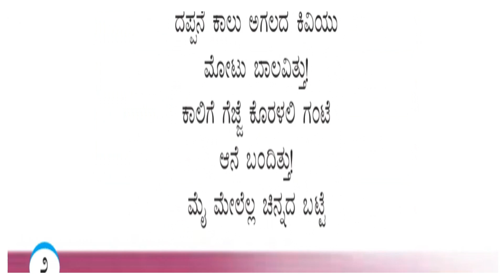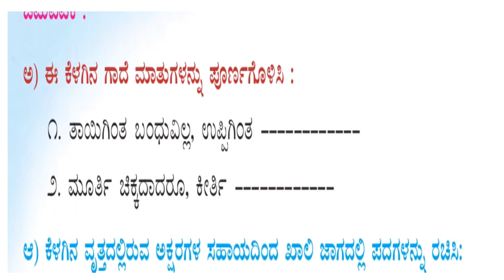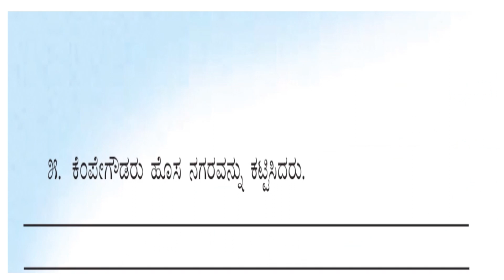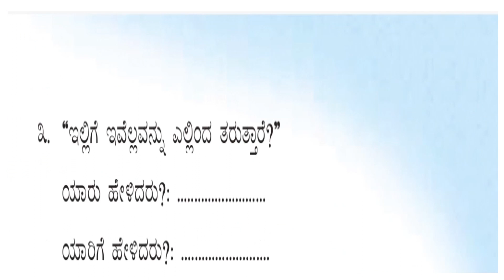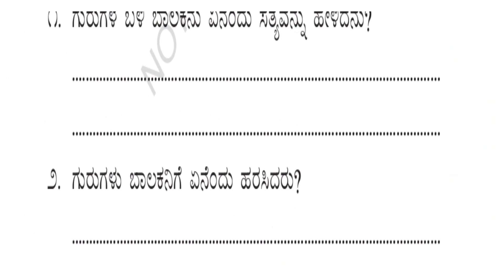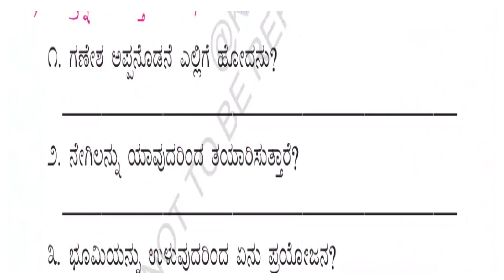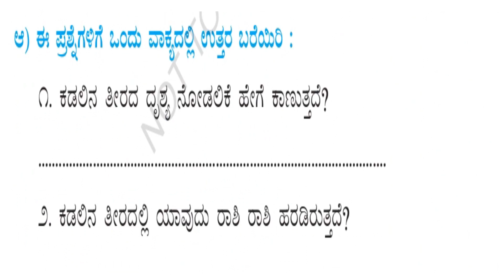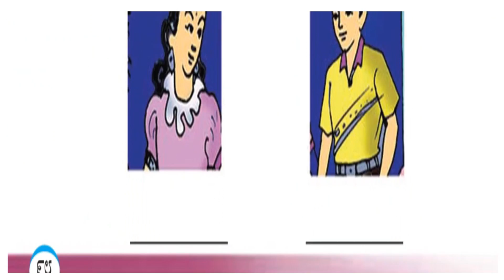2nd standard savi kannada text book pdf ಸವಿ ಕನ್ನಡ ಪಠ್ಯ ಪುಸ್ತಕ 2024